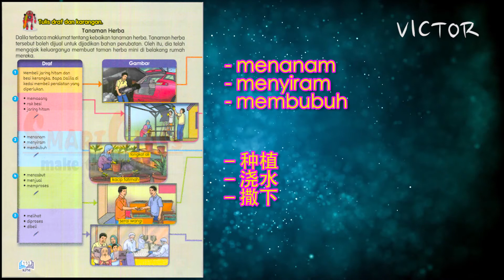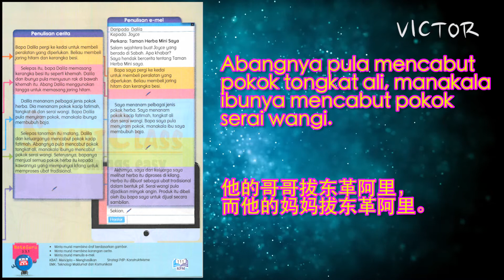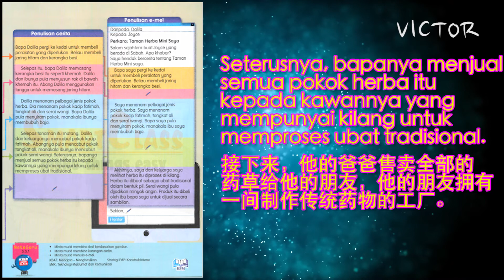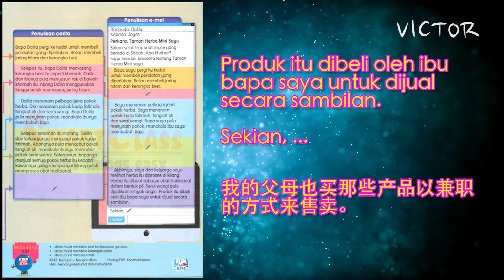Bahasa Melayu Tahun 5 SJK Unit 17 - Tanaman Herba m/s 110 & m/s 111